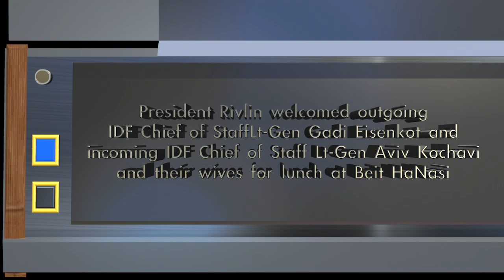President Rivlin welcomed outgoing IDF Chief of Staff Lt Gen Gadi Eisenkot and incoming ID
President Rivlin:

“The Chief of Staff is the Chief of Staff of the whole IDF. They are the heads of the people’s army, commanders of us all, not of left or of right. Blessed are you, Gadi, as you leave and blessed are you, Aviv, as you arrive.”